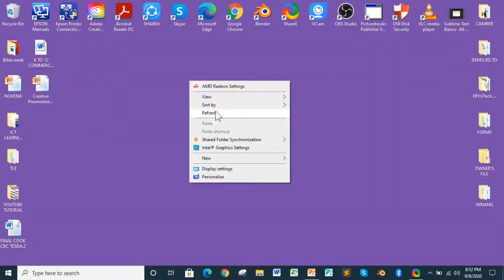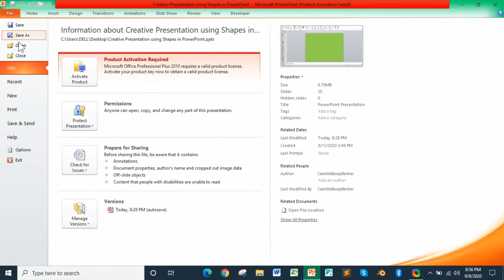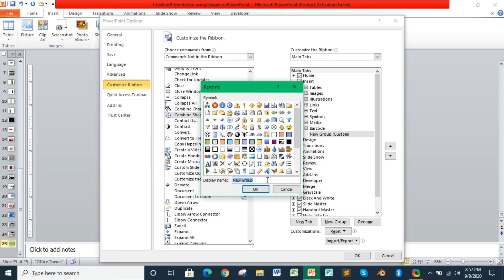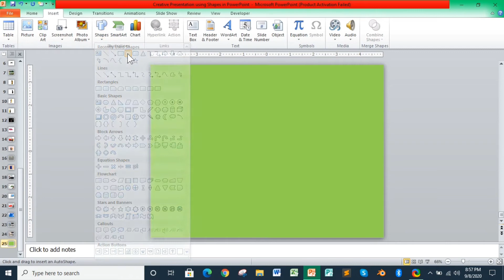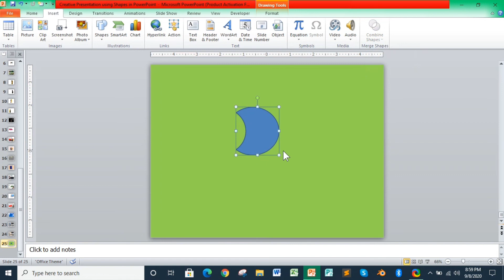HOW TO ENABLE MERGE SHAPES IN MS POWERPOINT 2010|Tagalog Tutorial | CAM Official Tutorial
Hello Everyone!

I made this video tutorial to support your skills in MS PowerPoint 2010.